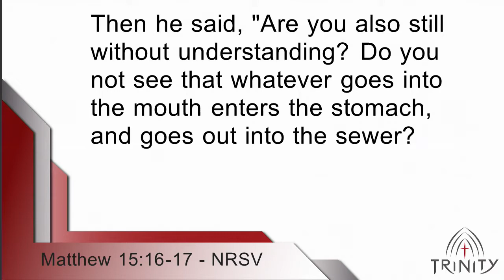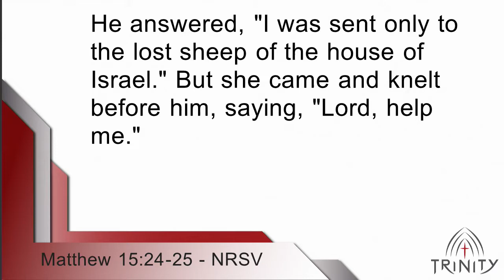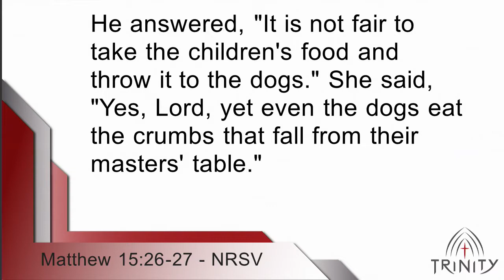08 16 2020 Sermon Pastor Kevin McClain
8:30 Worship Sermon